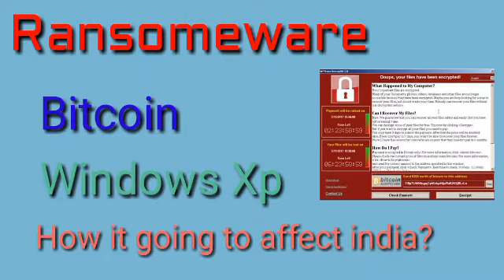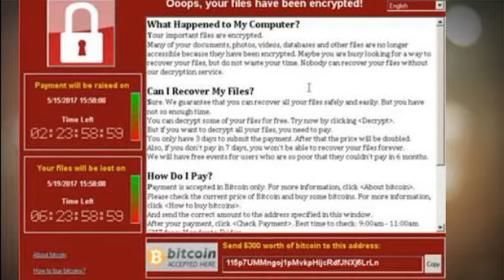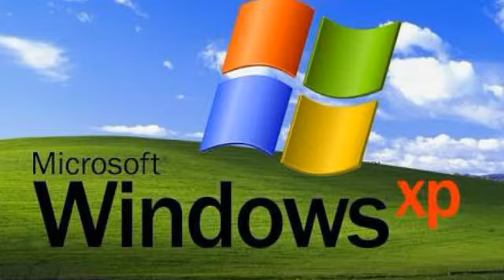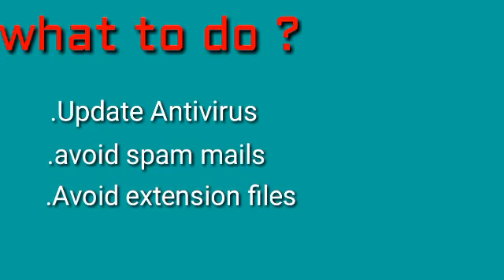Ransomware Virus Danger in News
Ransome virus related all information,what is it ,how it affect global ., How it affect india and how banks atm got influenced from this